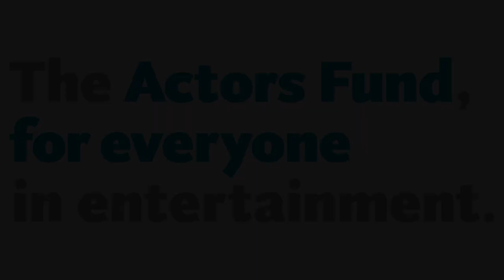Hamilton Curtain Speech by Daniel Breaker for The Actors Fund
Sunday, November 19, 2017 - Tony Award nominated actor Daniel Breaker thanks the audience for their support after the Broadway company of Hamilton gave their Special Performance for The Actors Fund.

Actors Fund Special Performances have been thrilling audiences for more than 80 years with an electric energy unlike any other night of theater! What makes a Special Performance so "special"? Each year, Broadway companies, in New York and on the road, generously give their time and talent by adding a performance to already rigorous schedules to benefit programs and services for those in need in performing arts and entertainment.

Learn more about how you can be a part of The Actors Fund and help those in need in our performing arts and entertainment community!